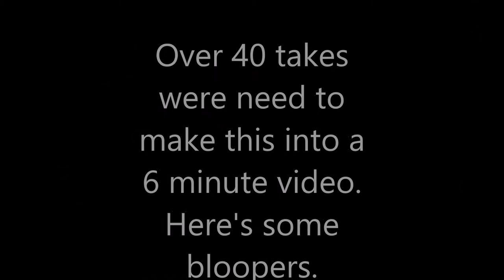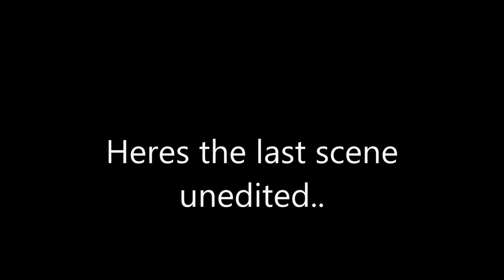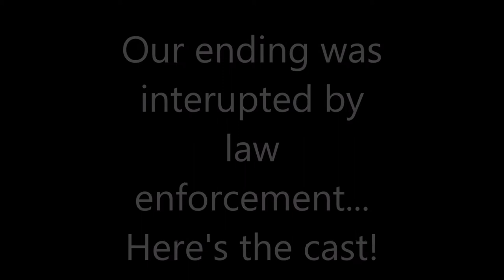Islamophobia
In this video we bully and harass a Muslim man. In the end he isn't the terrorist but the hero.